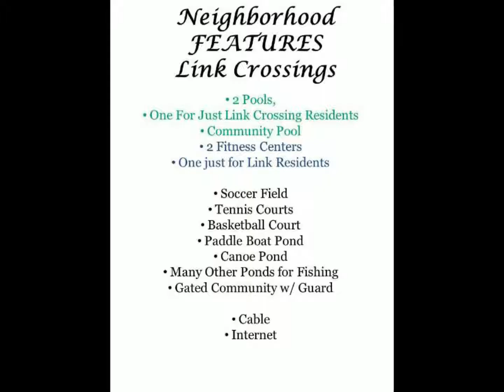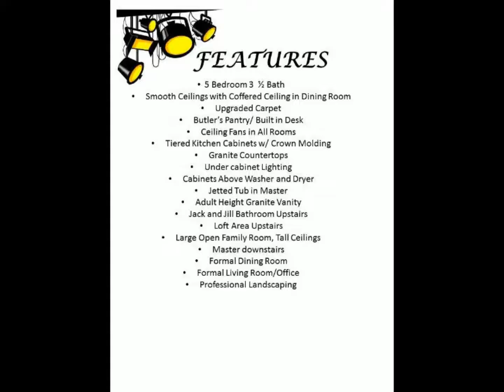109 Valley Pine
Beautiful Home in Gated Anderson Creek Club. Walking Distance to Pool, Fitness Center, and Play Ground.   A lovely home that needs a new family.